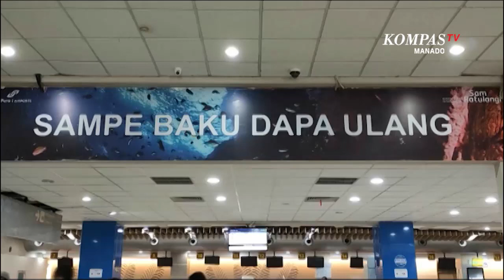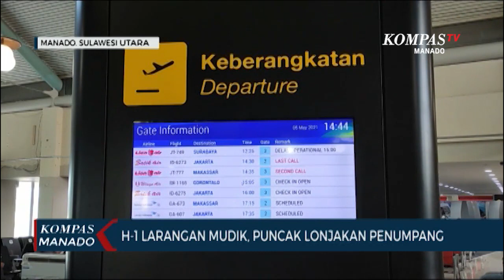H-1 Larangan Mudik, Lonjakan Penumpang Terjadi Di Bandara Samrat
MANADO, KOMPAS.TV -  Sehari jelang larangan mudik diberlakukan, terjadi lonjakan penumpang di Bandara Internasional Sam Ratulangi Manado. Pada kondisi normal Angkasa Pura I Manado mencatat lalu lintas penumpang di kisaran 2.000 hingga 3.000 orang, namun hari ini berdasarkan data tiket yang terjual baik untuk keberangkatan dan kedatangan berada di angka 5.000.

Sehari jelang berlakunya masa larangan mudik baik untuk perjalanan darat, laut maupun udara, terjadi lonjakan penumpang di Bandara Internasional Sam Ratulangi Manado.

Pantauan Kompas tv, hingga Rabu sore, suasana di ruang check-in hingga ruang tunggu Bandara Sam Ratulangi terjadi kepadatan penumpang.

Bahkan di beberapa titik, terlihat antrian penumpang, dengan  tetap memperhatikan protokol kesehatan.

Sejumlah penumpang ini bahkan sudah tiba lebih awal, agar punya jeda waktu untuk persiapan lebih panjang di bandara sebelum jam keberangkatan tiba.

Kepadatan di terminal Bandara Sam Ratulangi Manado sehari sebelum larangan mudik berlaku ini, berbeda dengan hari-hari sebelumnya.

Dimana Bandara Sam Ratulangi cenderung lebih lengang lantaran wabah virus korona belum usai, sehingga penumpang terbatas.

Potensi lonjakan penumpang ini sudah diprediksi sebelumnya oleh pt angkasa pura i bandara sam ratulangi manado.

Sebagai antisipasi, manajemen menyiapkan personel untuk memastikan penerapan protokol kesehatan tetap dijalankan meski ada kepadatan penumpang.

Data Bandara Sam Ratulangi Manado, pergerakan penumpang tercatat tanggal 1 mei 2021 sebanyak 3.624 orang, pada tanggal 2 mei sebanyak 4.299 orang tanggal 3 Mei sebanyak 3.887 orang, 4 Mei sebanyak 4.225 dan hari ini tanggal 5 Mei 2021 terdata sebanyak 5.000 tiket terjual baik untuk kedatangan maupun keberangkatan melalui terminal Bandara Sam Ratulangi Manado.

YANNEMIEKE SINGAL / KOMPAS TV MANADO SULAWESI UTARA

Sulawesi Utara